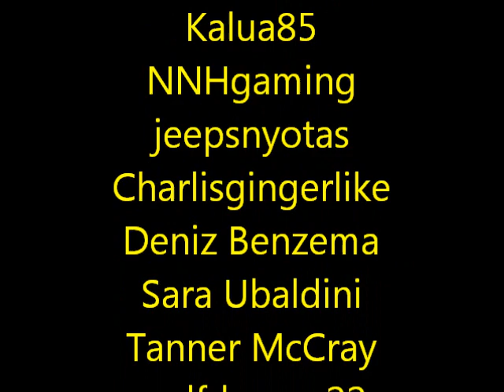Answers to Questions...one mo' time!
Q&A time one more time.  Thanks for all the questions!!